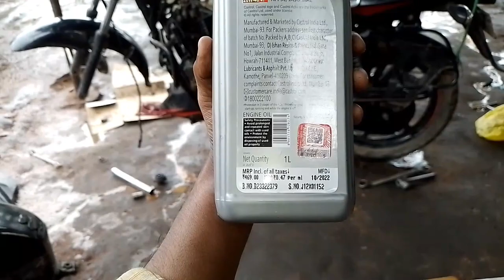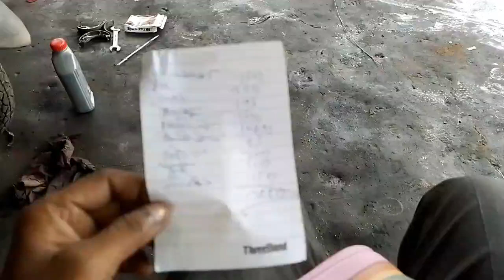Sunday free timeII